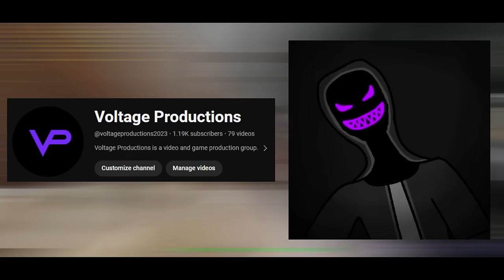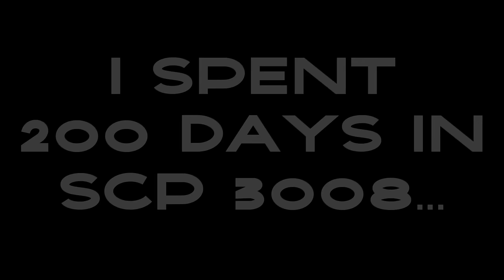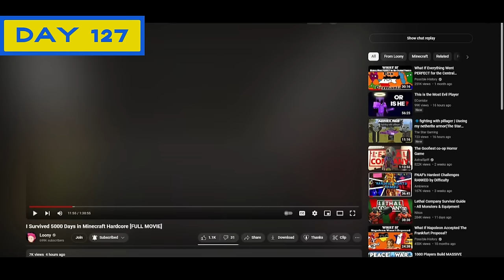I spent 200 Days in ROBLOX's SCP 3008!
In this video, Voltan spends another 100 days in the infamous Roblox game simply known as 3008, surviving the inhabitants known as The Staff.

What will Voltan do to make it until Day 200?